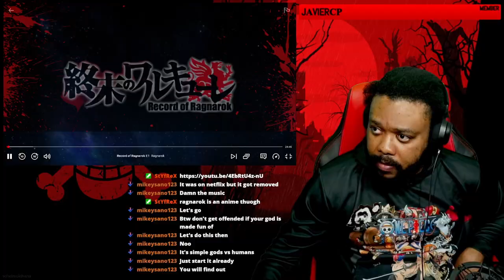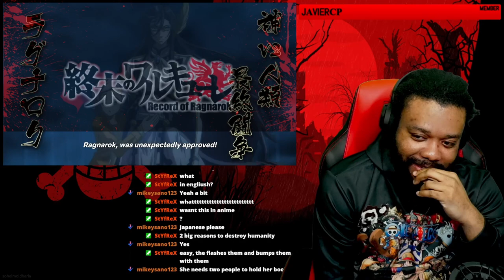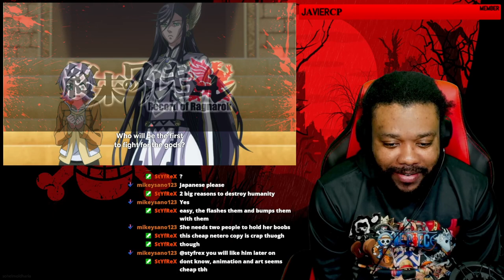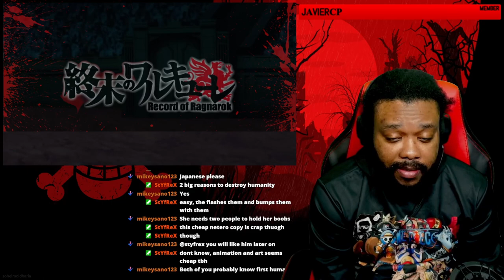WHY IS THIS POSSIBLE? RECORD OF RAGNAROK EP 1 REACTION "RAGNOROK"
WE WATCH ANIME LIVE ON TWITCH EVERY SAT. 9:30PM EST